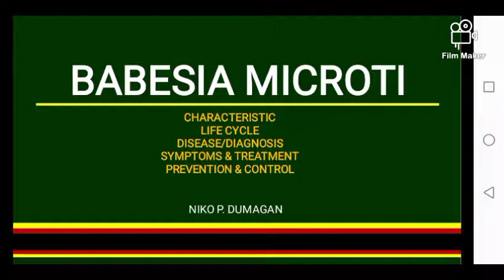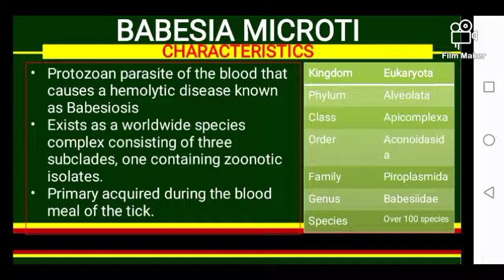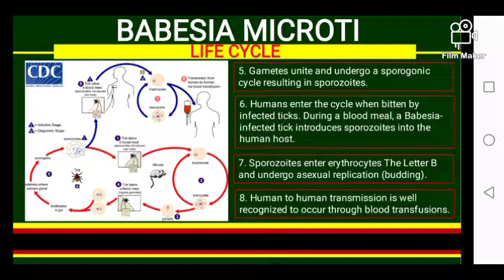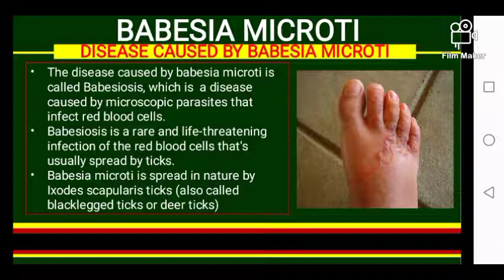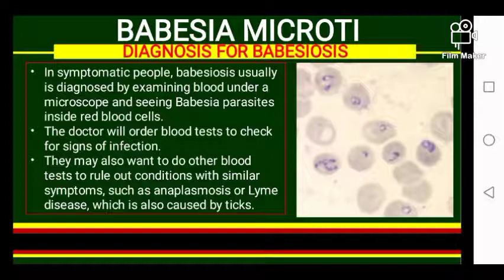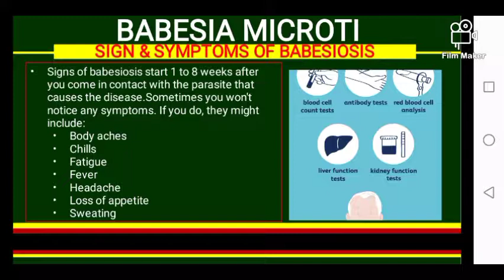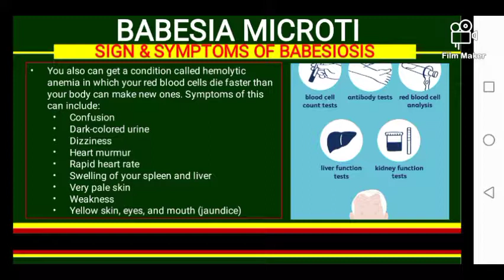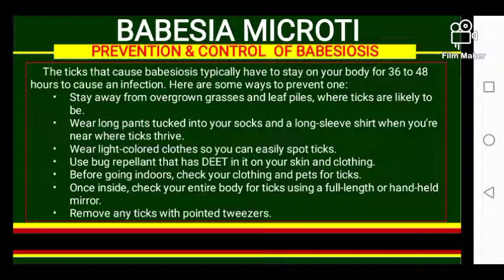BABASIA MICROTI | NIKO P. DUMAGAN